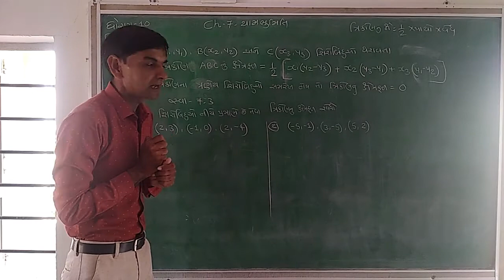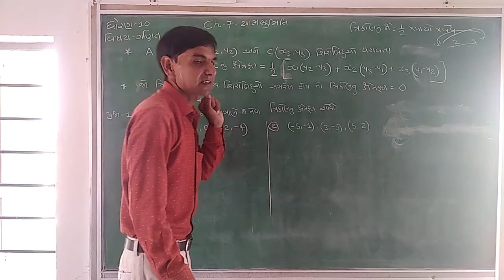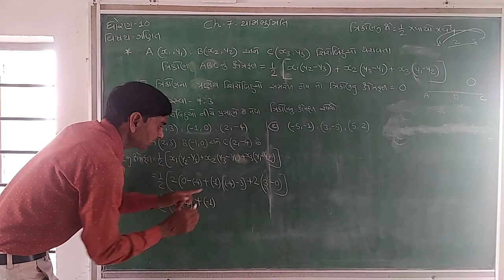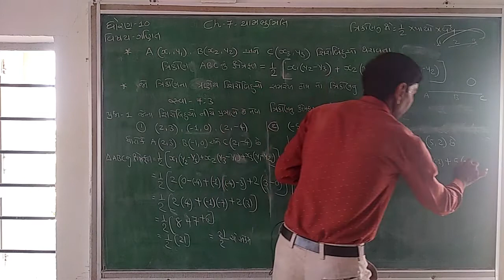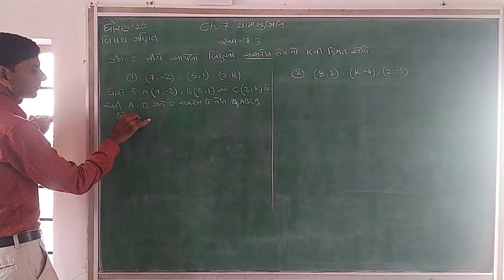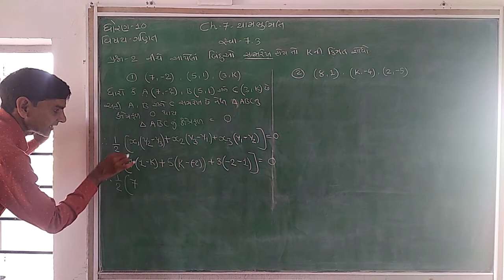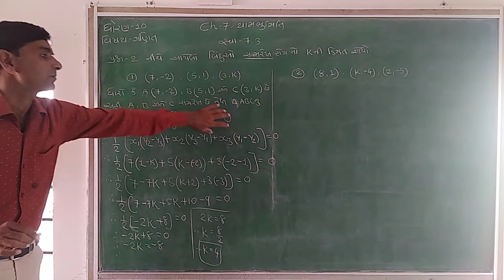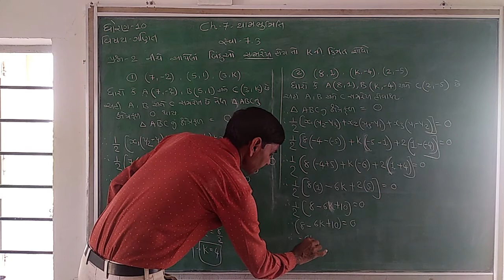Lec-45||STD 10|| Maths || Yam Bhumiti #14|| Bharat Sir || Taxshila Sankul Halvad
STD :- 10
Subject :- Maths
Topic :- Yam Bhumiti #14
Lecturer :- Bharat Sir